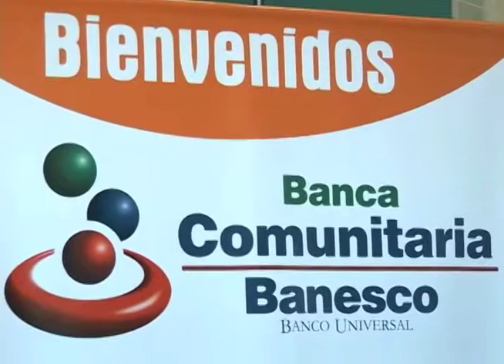Banca Comunitaria Banesco: Teatro en Centro de Amigos de la Tercera Edad de la Vega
La Banca Comunitaria Banesco compartiendo momentos inolvidables con la comunidad de La Vega